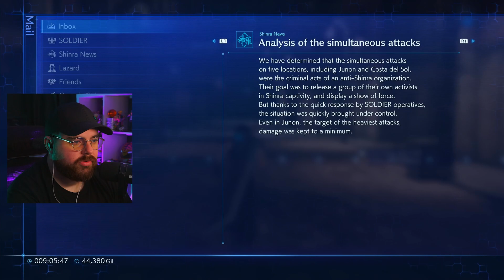The Beginning Of The End | Crisis Core: Final Fantasy VII Reunion | Part 7 | Chapter 7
Welcome to Part 7 of my Crisis Core: Final Fantasy VII Reunion playthrough!

I recently finished Final Fantasy VII: Remake and wanted to learn more about Zack before Rebirth comes out.
00:00:00 - Intro
00:01:06 - Main Story Pt.1
00:06:12 - Side-questing
00:20:09 - Main Story (Cart Building)
00:45:23 - Main Story (Cart Finished)
00:55:46 - Outro